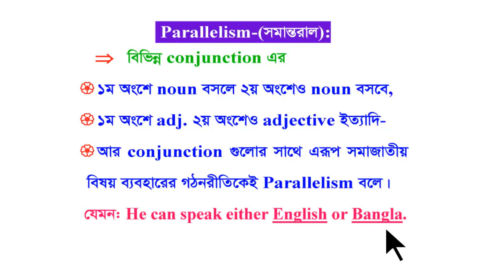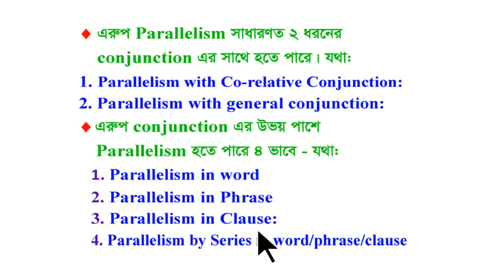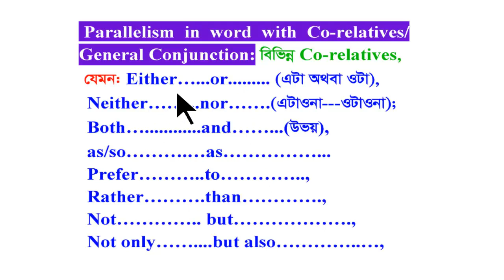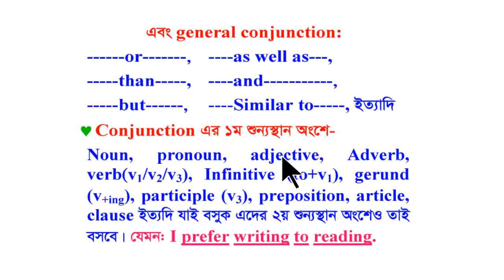Parallelism এর Basic ধারণা; Definition, প্রকারভেদ; Basic, Uses, Identification, Rules, IQ, Examples.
Videos Topic: In this video, you can know about The Parallelism এর Basic ধারণা; (Definition, প্রকারভেদ); (Basic, Uses, Identification, Rules, Funny IQ, Word, All Level Concept, Word list, Example of previous Questions); [For BCS, Bank, Admission, HSC, SSC & for all Learners

Topics Related Videos Link:

Conjunctions

16 To 20 Topic এর ভিডিও Conjunction এর Playlist থেকে দেখে নিন।